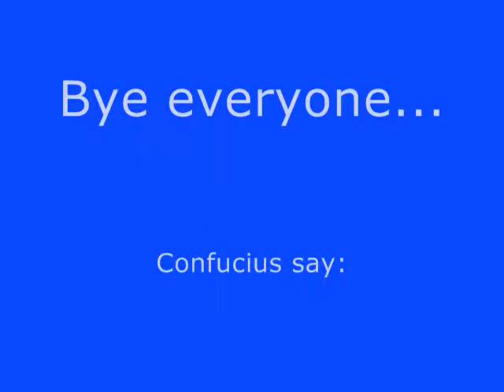Confucius the Pekingese Puppy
Our new fawn sable and white pekingese puppy. His name is Confucius and he was born on July 17th 2010.